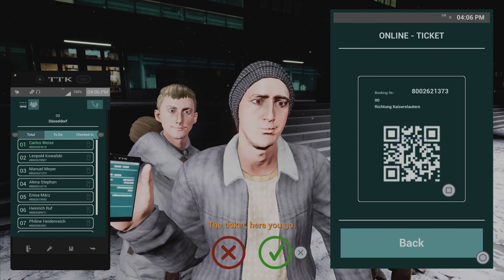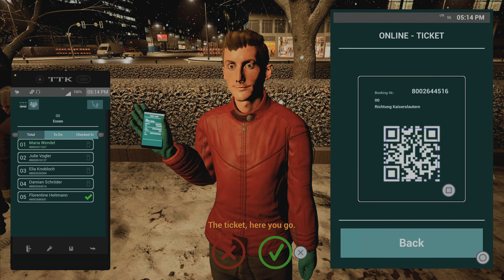More bug fixes on the way? | Fernbus Simulator PS5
Both licensed MAN coaches are equipped with original cockpits including all functions. The interior and exterior of the busses are modelled in great detail and the original passenger announcements create a realistic atmosphere. Construction sites, traffic jams and accidents will challenge you to keep up with the tight schedule.

2.000 km of drivable tracks (corresponds to a real route length of 20,000 kilometres)
More than 40 German cities, including:

- Berlin
- Hamburg
- Munich
- Cologne
- Frankfurt
- Stuttgart
- Leipzig
- Dresden
- Erfurt
- Würzburg
- Karlsruhe
- Bremen
- Hannover
- Dusseldorf
- Dortmund